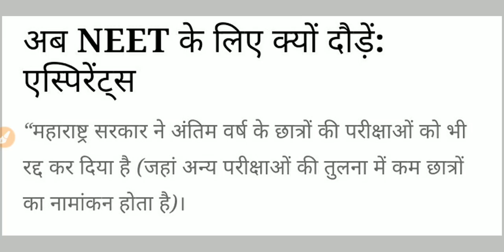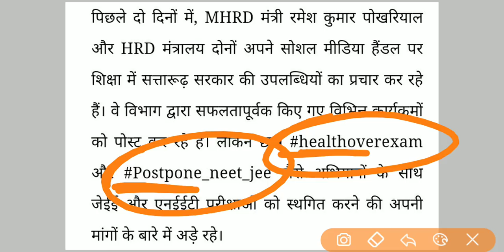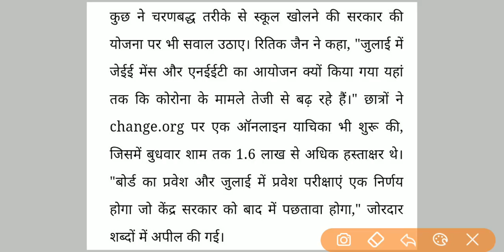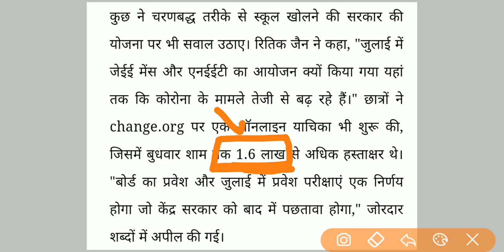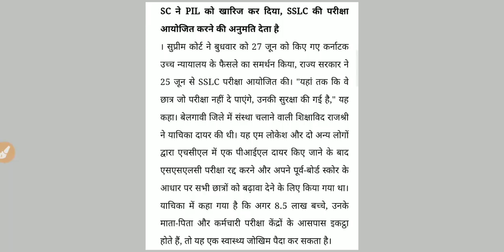NEET 2020 Postpone को लेकर The Indian Express की जोरदार अपील / MHRD और Govt को ठहराया गलत